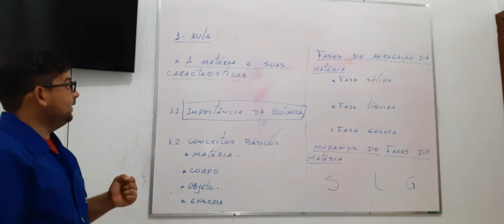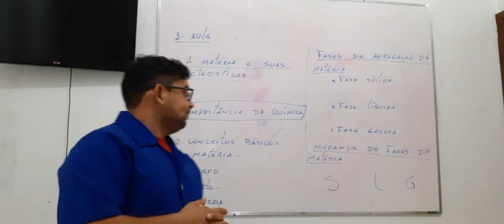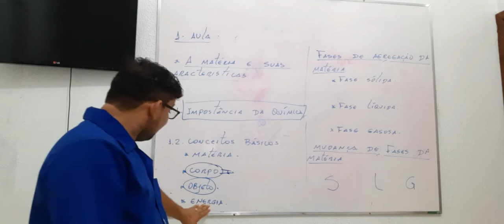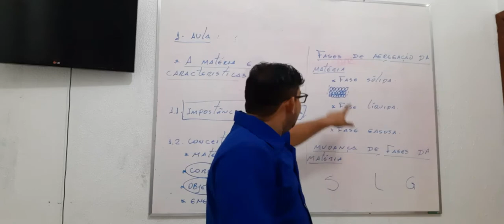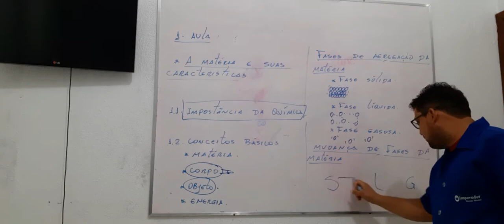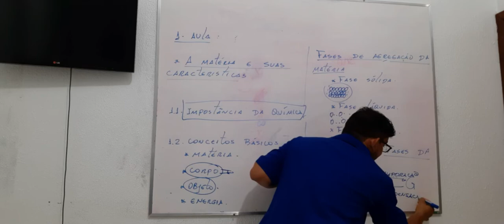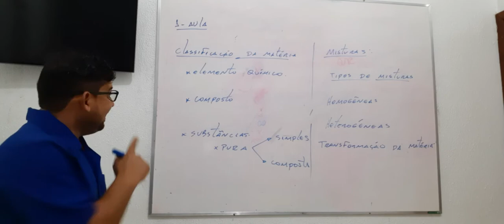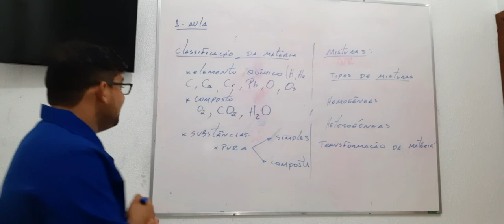AULA - TECNOLOGIA DOS MATERIAIS INORGÂNICOS II - PROFESSOR RAIMUNDO FAGNER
AULA DESTINADA AOS ALUNOS DE QUÍMICA INDUSTRIAL.